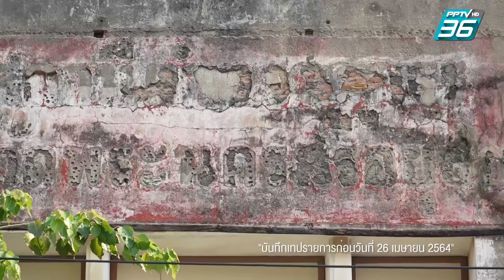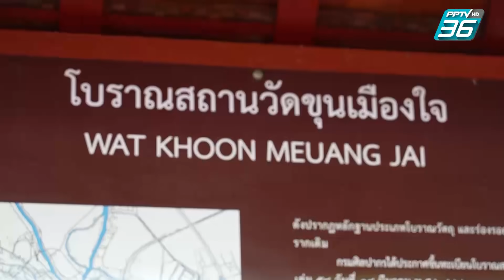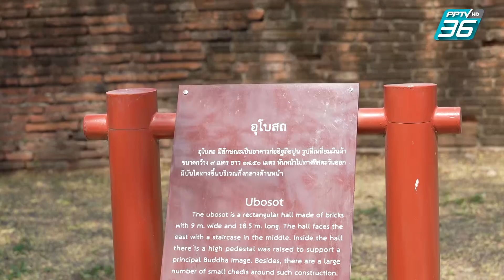เปิดตำนานกับเผ่าทอง ทองเจือ | "อยุธยา ... ที่ไม่มีใครรู้" (3/4)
รายการเปิดตำนานกับเผ่าทองสัปดาห์นี้ จะพาท่านผู้ชมมาเปิดตำนานกันที่จังหวัดพระนครศรีอยุธยา ชมโบราณสถานที่เป็นศูนย์กลางของอยุธยาในอดีต ชม ศาลพระกาฬ พาชิมเมนู หอยทอดไร้ กะทะ และ เมนูอื่นๆ กับ ร้านอาหารสุดแปลก ณ โรงพักตำรวจเก่า “เจ๊หมวยอาหารตามสั่ง” ชมสถานที่ๆรัชกาลที่ 9 เคยเสด็จพระราชดำเนิน ชมกรุสมบัติจากวัดราชบูรณะ และ ปิดท้ายที่ café cantary ณ โรงแรม คลาสสิค คามีโอ กับรายการเปิดตำนานกับเผ่าทอง ทองเจือ. ที่ PPTV HD ช่อง 36 ที่เดียวเท่านั้นนะครับ